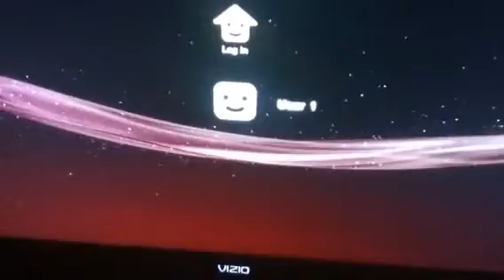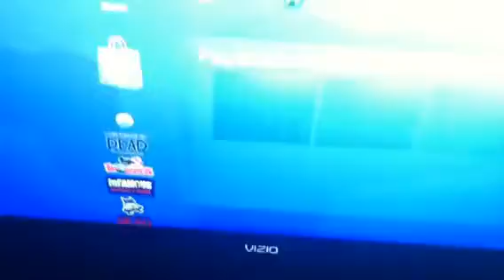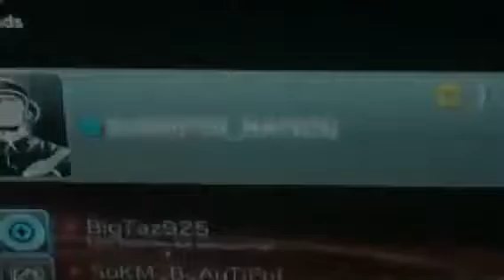FREE PSN ACCOUNT GIVEAWAY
Just post the code in the comments